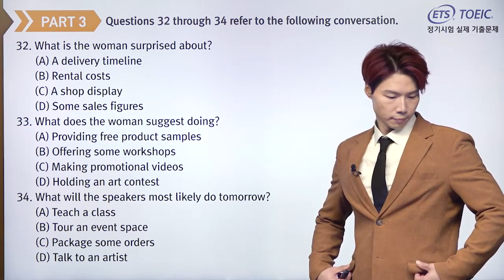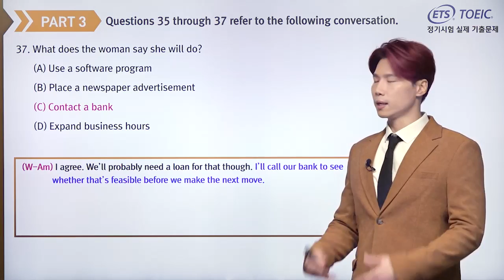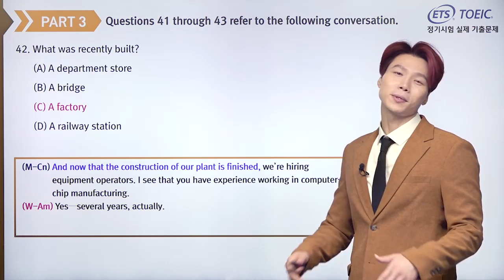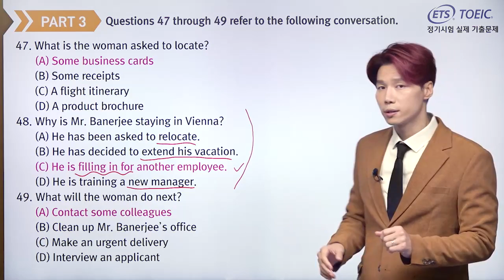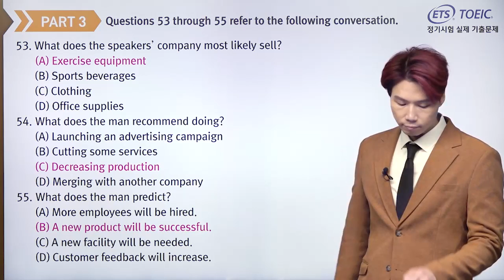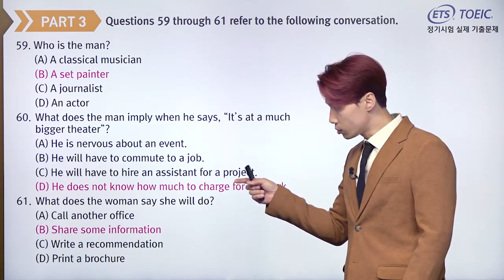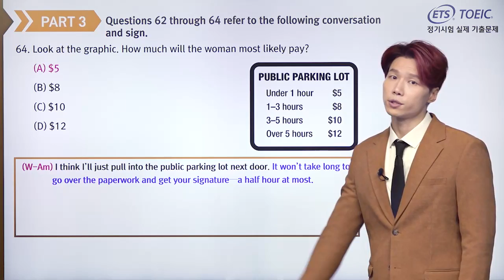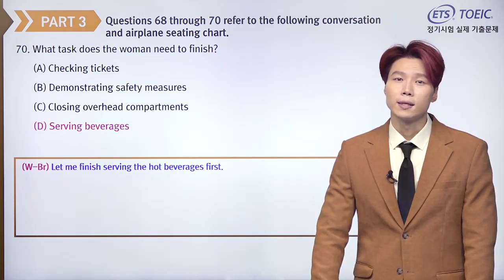2022년 하반기 TOEIC 정기시험 실제 기출문제 Part 3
토익문제, 토익실제문제, 토익정기시험실제문제, 토익파트3, 토익LC파트3, 파트3, LC3, 듣기3